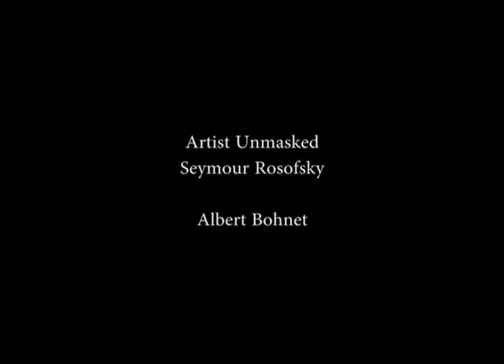AVT204 2011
A video for my 2011 AVT204 course.

It is a slow-motion recreation of the "Artist Unmasked" painting by Seymour Rosofsky